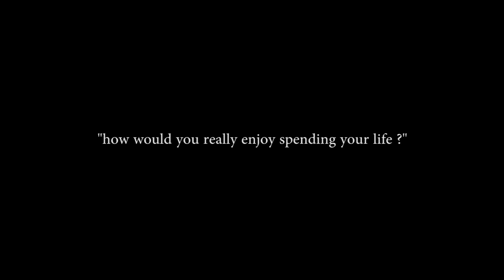Calella Powah 7.0 // Gopro 5 & phantom 4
Calella Powah 7.0 is OUT NOW!

This is a little summary of our summer in Calella  de Palafrugell (Costa Brava) - Spain.

We had a lot of fun filming it so hope you enjoy watching it.

Special thanks to the brands that help us with their products: Alongside Clothing

Song: How to love ( feat. Sofia Reyes) Boombox Cartel Remix - Cash Cash